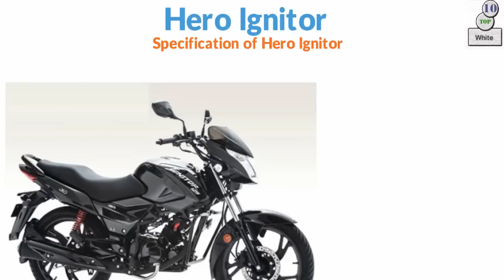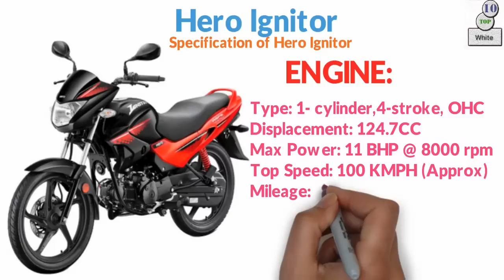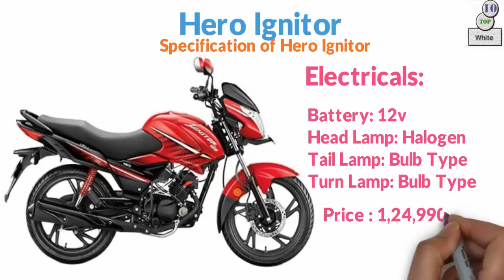Hero Ingnitor Bike Details Specification and price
In this Video i am showing Hero Ignitor bike details specification and price in Bangladesh. New Hero Ignitor bike are launch in few days ago. Hero ignitor as like hero glamour is same Bike but configuration is different. I am always try to provide right information  although an kind of mistake i am say sorry.